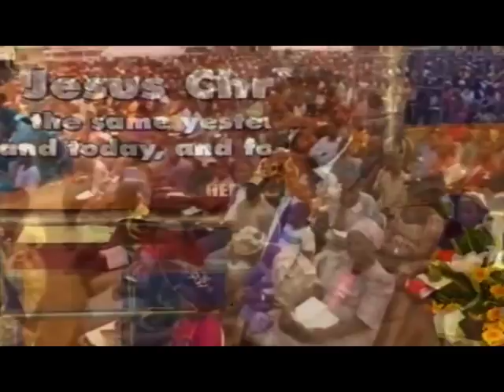God's Day of Visitation By Pastor W.F. Kumuyi 2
DEEPER LIFE BIBLE CHURCH 4656 BRIARWOOD DR CHARLOTTESVILLE , . THIS IS THE MESSAGE THAT WILL BE SHOWN BY CPATV/COMCAST CHANNEL 13 ON ONE OF OUR PROGRAM.